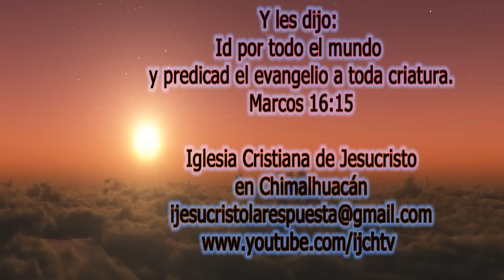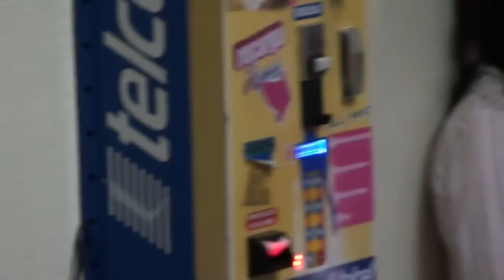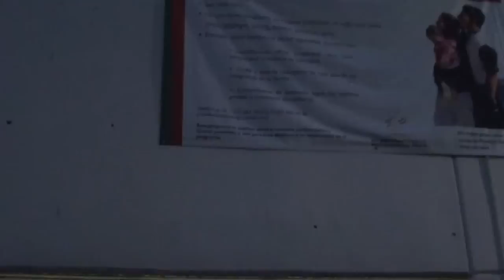Predicando en Hospital 90 camas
ijchtv